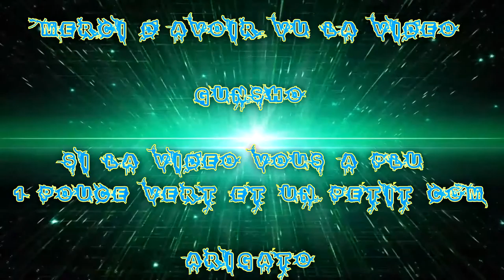(FR) Partie De League Of Legends en Ranked de 2016 Ep 22 Caitlyn Chasseuse de Tête Adc Bot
Voilà la suite de mes Lost , avant je supprimé mes Ranked lost et je me suis dit, allé et si je en sortais ;) pour dire que je ne gagne pas a tout les coups ;P !

Je joue La Caitlyn Chasseuse de Tête  Adc Bot ! Et dessolé des Injure :P Is League Of Legends !

Donc voilà les suivante gardé j’espère que ça va vous plaire :) !

Si vous aimé like en pouce vert et commenté sa me feras plaisir ;) !

Enjoy !! Gunsho !!  :)